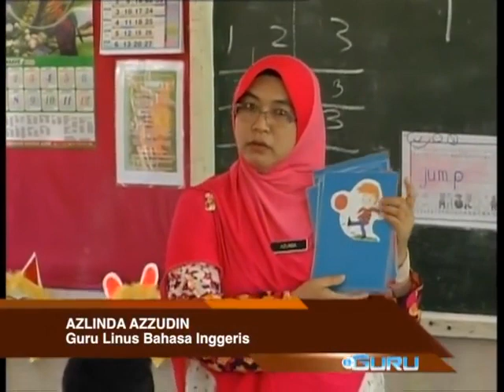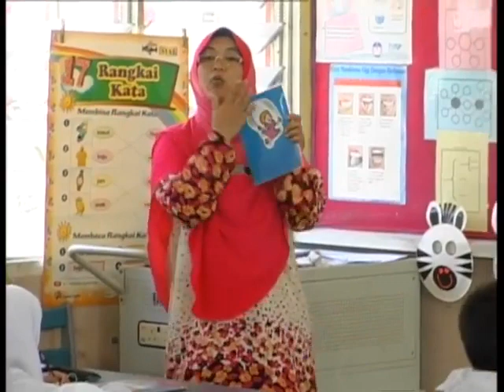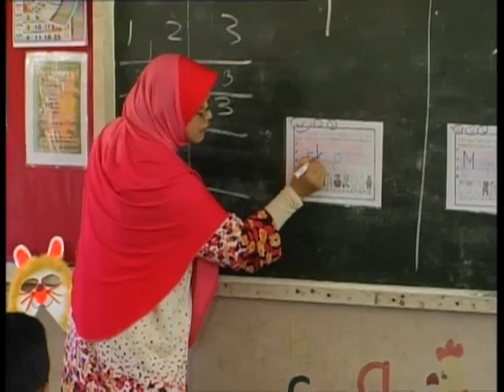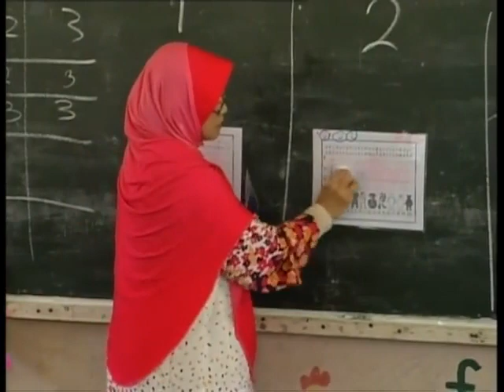e GURU LINUS 2 0 English Year 2 Writing Part 2 4 2 Pupils' Mastery of Learning